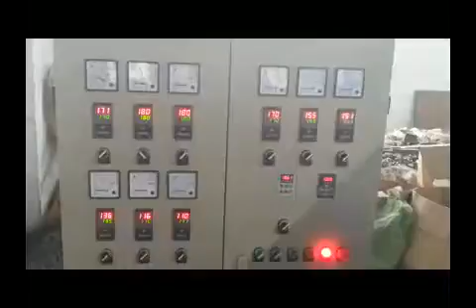PE Physical Foam Net Making Machine